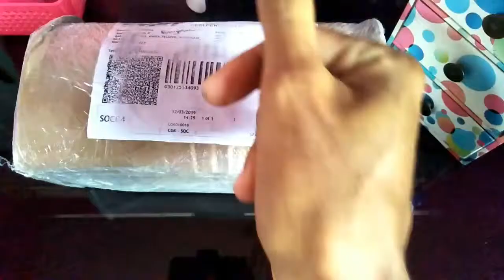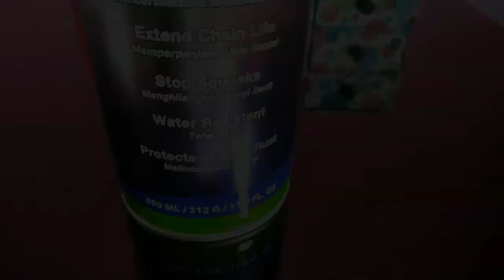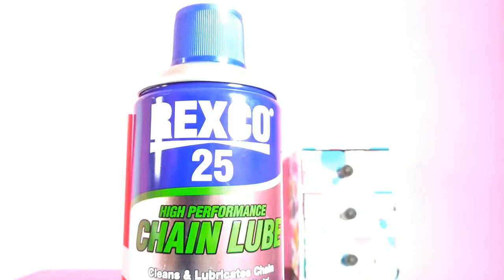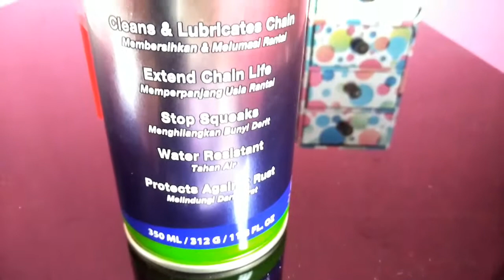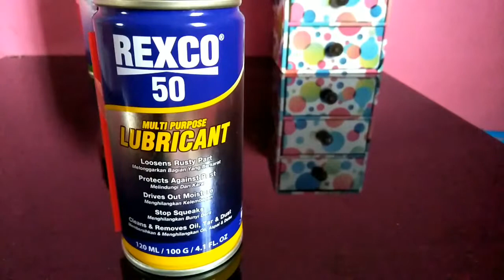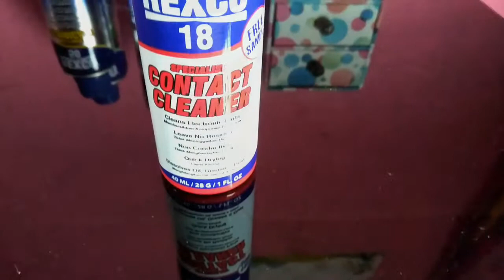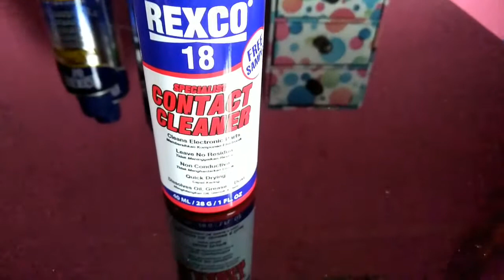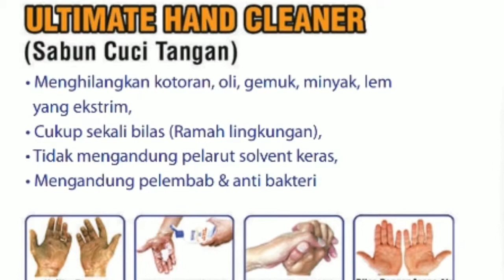Pembersih dan Pelumas - Unboxing Paket Rexco 70, 50, 25 & 18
Pembersih dan Pelumas terbaik dengan harga yang terjangkau.